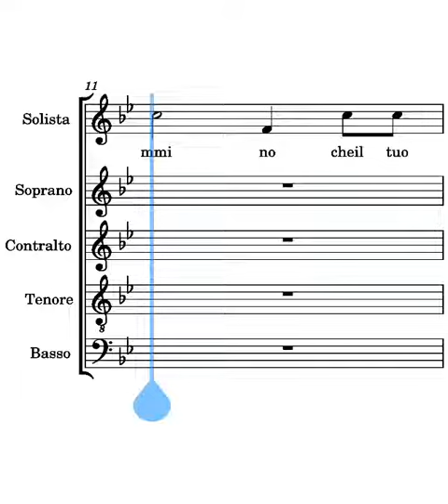Non di solo pane Frisina bassi ritornello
voce dei bassi del canto Non di solo pane di Marco Frisina ritornello